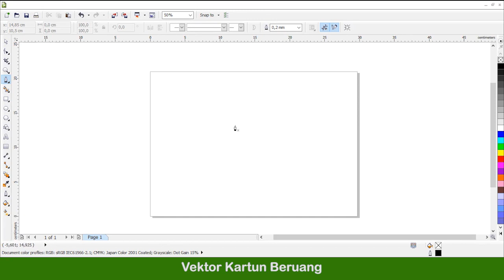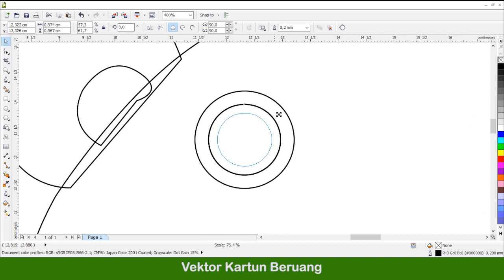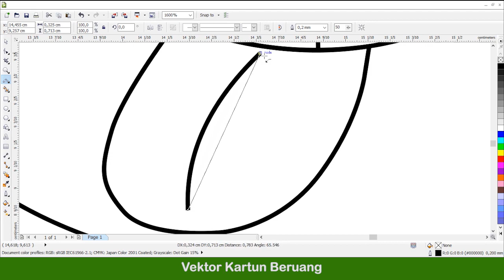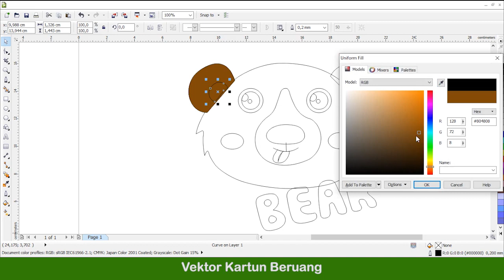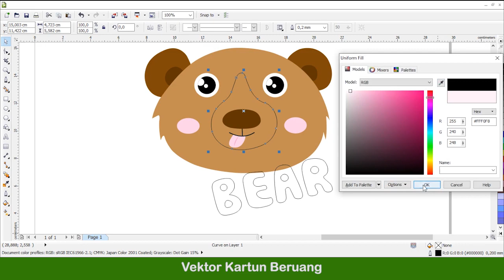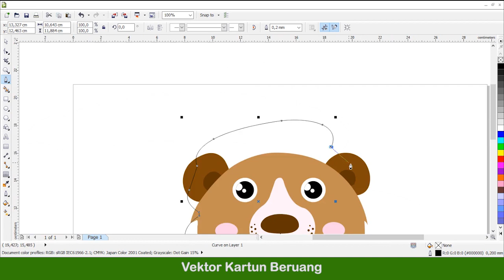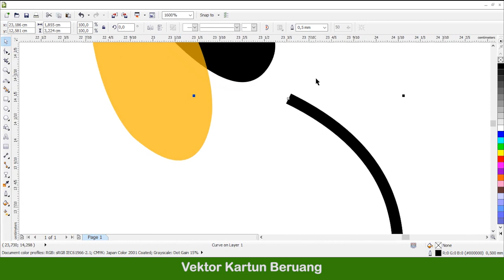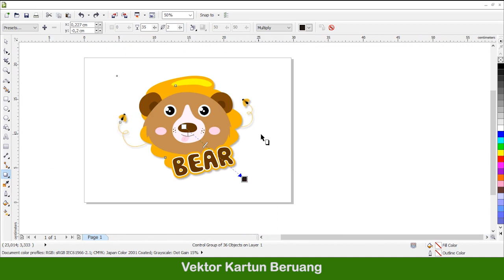Belajar cara membuat desain vektor kartun Beruang menggunakan Corel Draw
Di vidio kali ini saya akan coba membuat desain vektor kartun b
Beruang menngunakan Corel Draw .
Bagi teman² yang baru belajar menggunakan Corel Draw tutorial ini mungkin akan membantu teman² semua untuk membuat desain vektor kartun, dan juga mohon maaf karena vidionya agak saya percepat, tapi step by step untuk cara desainnya tidak ada yang dipotong.
Jadi buat teman-teman semua simak vidionya sampai selesai ya😊
Kalau ada pertanyaan, silahkan ketik di kolom komentar ya😊, terimakasih...